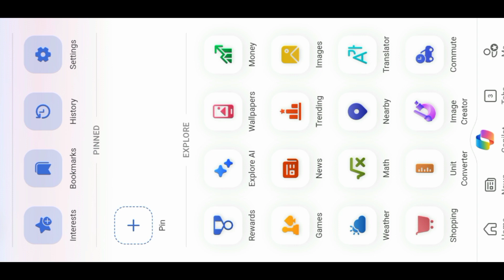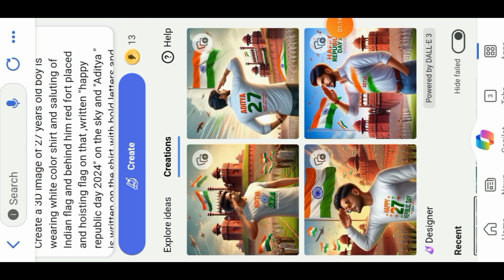26 January 3D image creator kaise kare ll Instagram trending reels editing kaise kare 2024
26 January 3D image creator kaise kare ll Instagram trending reels editing kaise kare 2024

trending wings name video editing wings name art video editing
26 January photo editing
26 January photo editing new
Apne name ki video kaise banaye 26 January Wing Chair Name Video Editing
Bing ai tricolour wing chair video editing
Capcut tricolour wing chair editing
Alightmotion tricolour wing chair name video editing Capcut tricolour wing chair name editing
Trending tricolour wing chair ai name video editing bing
Ring ai tutorial
Alightmotion tricolour wing chair name editing
Firanga Wing chair name status editing
Tiranga Wing chair name wali video kaise banaye Viral name art wali video kaise banaye

26 junuary new 3d image creator
happy republic day special photo editing
happy republic day special photo editing 2024
26 junuary special photo editing kaise kare
3D image creator kaise kare
apne name se photo kaise banaye
apne name se photo kaise banaye 2024
apne name se image creator kaise kare
apne name se image creator kaise kare 26 January par
apne name se photo kaise banaye republic day par
bing creator image kaise banaye
3D image creator kaise kare 2024

bing image creator 26 january
26 january photo editing
how to create 3d ai 26 january republic day image
26 january bing image creator
microsoft bing ai image generator
26 january photo editing 2024
create images with bing image creator tool bing image creator prompts
how to use microsoft bing ai image generator ai image generator
26 january photo editing picsart
26 january ai photo editing